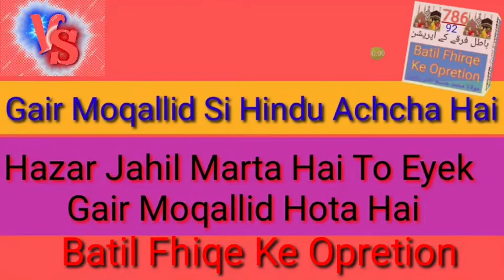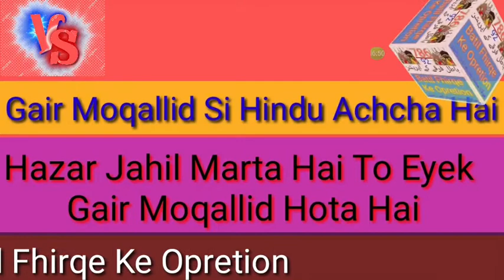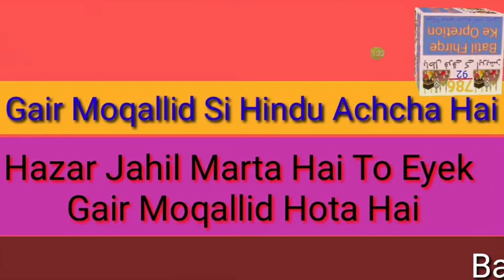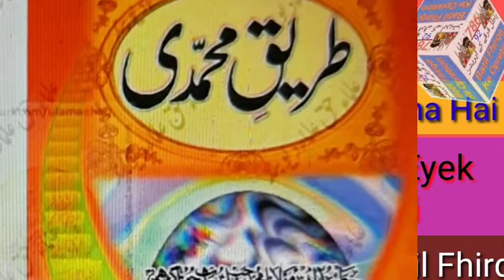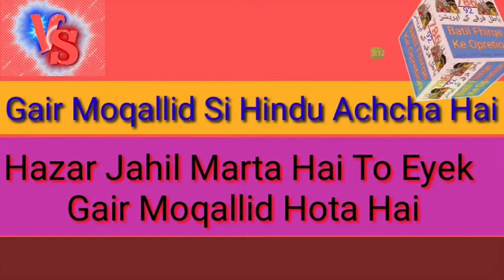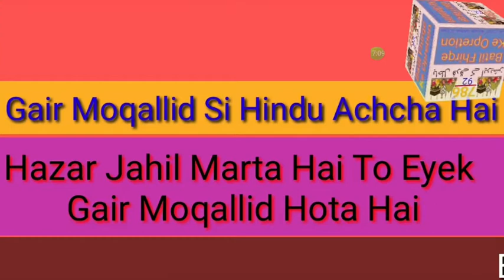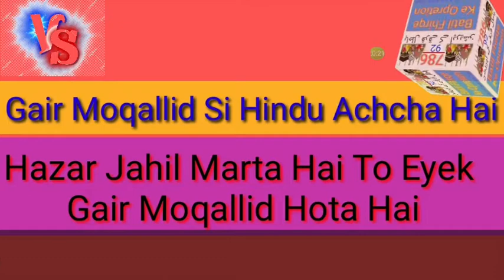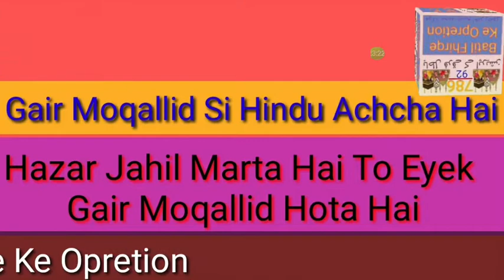Gair Moqllid ki Jehalat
Maolana Jasim Akhtar Razvi Ne Gair Moqallid Zaki Haidrabadi Ki Baja Baja Di